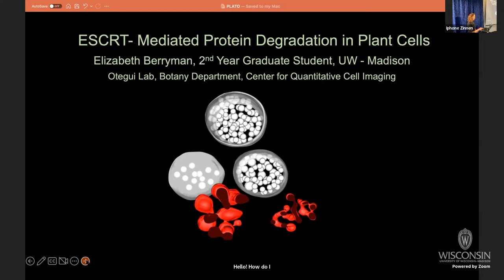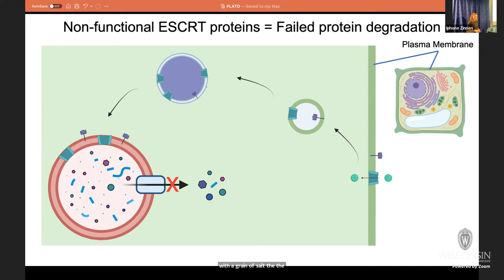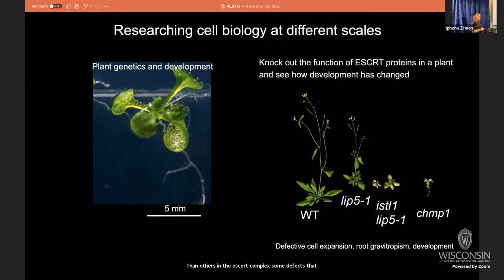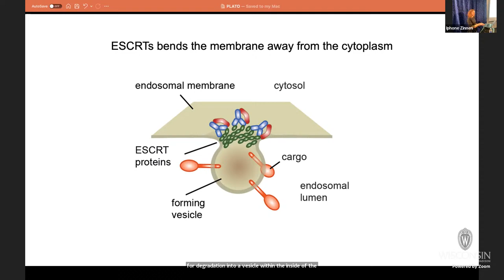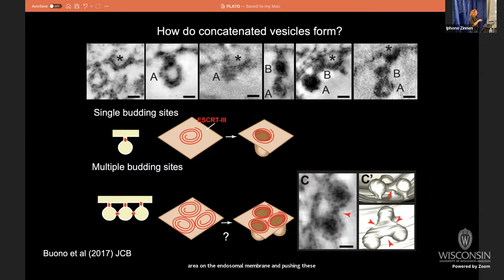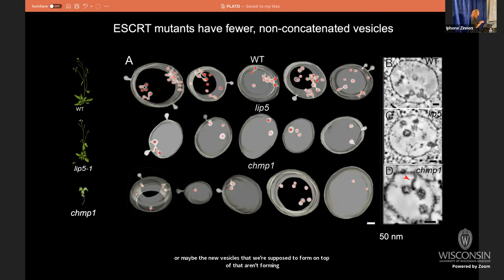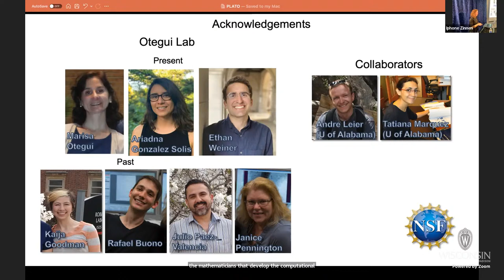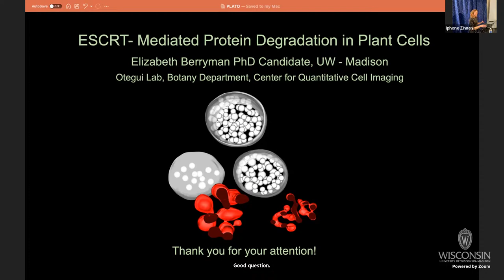ESCRT Proteins & Plasma Membranes: PLATO Frontiers in Life Sciences